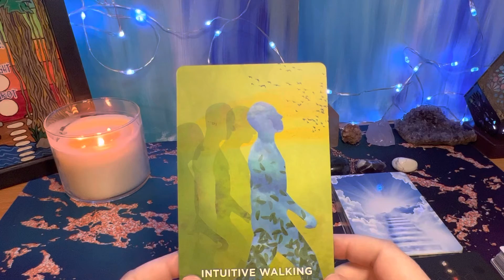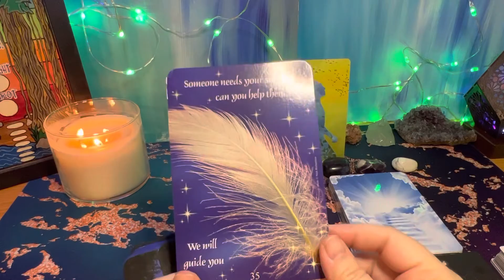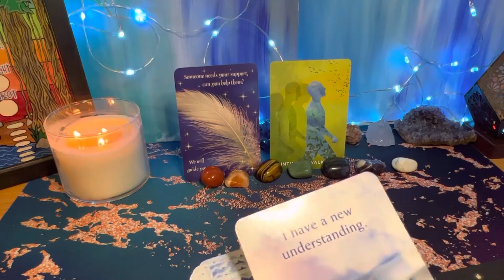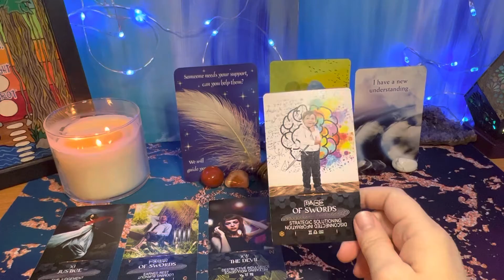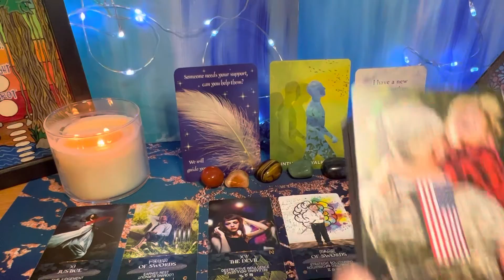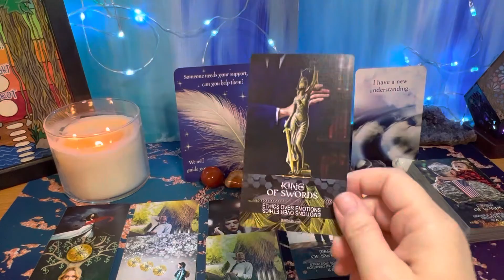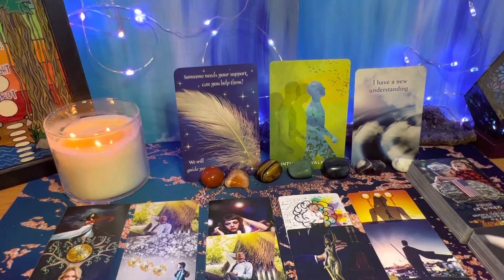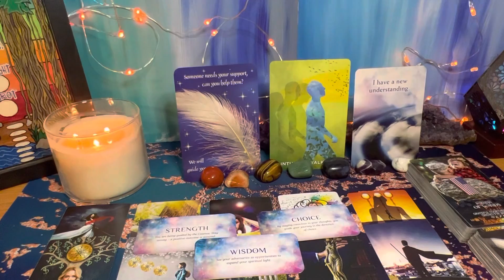SAGITTARIUS ♐️ SOMEONE NEEDS YOUR SUPPORT ✨😇✨